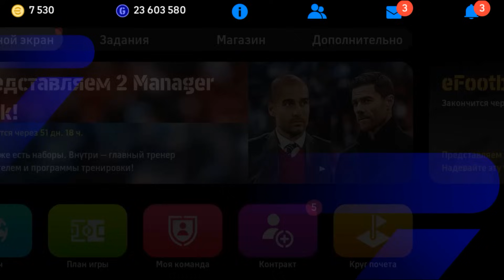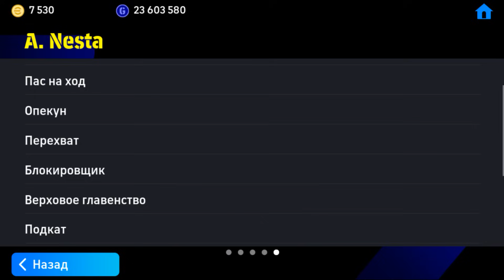Охота На ИМБИЩУ в eFootball 2024 mobile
Сегодня будем ловить самого имбового ЦЗ в efootball 2024 mobile Тюрама.